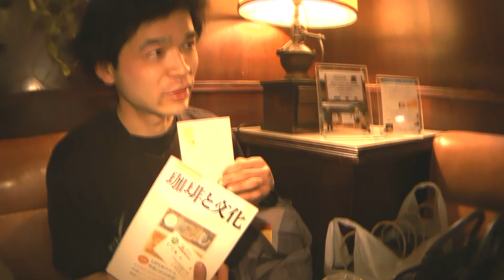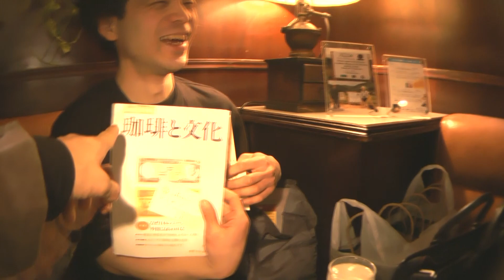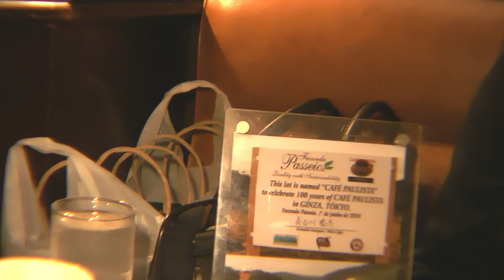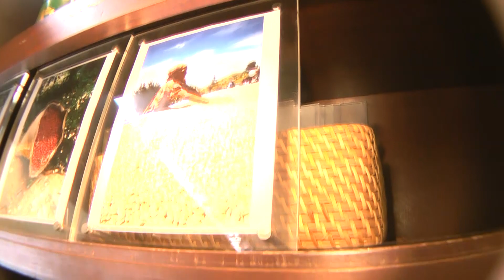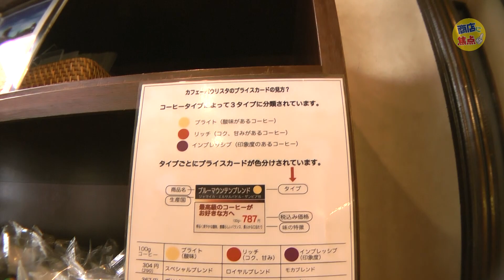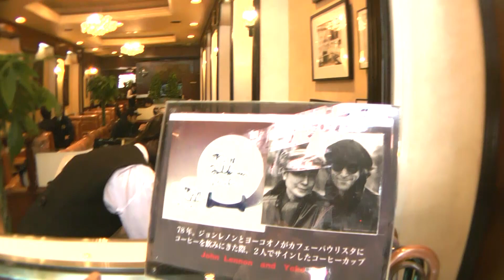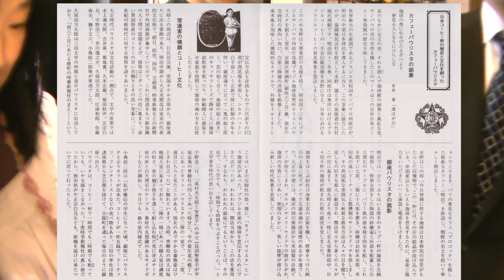てくてくＴＶ 商店に焦点！ 銀座カフェーパウリスタ 喫茶店 後半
てくてくＴＶ　商店に焦点！　銀座カフェーパウリスタ　喫茶店

今回は　いつも収録させてもらっている
　　生活クラブ　素々からのご紹介　銀座にある老舗　喫茶店
　カフェーパウリスタ　の紹介
　所在地 東京都中央区銀座8-9 長崎センタービル1F
営業時間
平日、土曜日 AM8：00～PM10：30
日曜日 PM12：00～PM7：30
定休日 年中無休（年末年始を除く）

　その昔　銀ブラ　という言葉あったように
　　銀座で　ブラジルコーヒーを飲むのが
　　　お洒落でありました　　その由縁が　こちらのパウリスタさんの
　コーヒーだとか　・・・・

そんな歴史あるお店に　銀座にさえ　似合わない面々のてくてくＴＶが
　　レポートします
　レポートは　石井ちゃんに　銭形金太郎出演で　すっかり貧乏キャラな
　ねこカフェのギタリスト　やすかずん
　で　どうぞ ！
　実は　やすかずん　無類のコーヒー好きで　パウリスタ営業担当の鶴見さんと
　　　濃いコーヒートークに終始しました　！

　コーヒー好きには　たまらない
　　それ以外の方には　それなりに　・・・・
　　　コーヒートークを　どうぞ！！！

 てくてくＴＶ　,商店に焦点！　,銀座カフェーパウリスタ　喫茶店　,,　　生活クラブ　,素々からのご紹介　,銀座にある老舗　喫茶店,　カフェーパウリスタ　,, 東京都中央区銀座8-9 長崎センタービル1F　,その昔　銀ブラ　という言葉あったように
　　銀座で　ブラジルコーヒーを飲むのが　,　お洒落でありました,　　その由縁が　こちらのパウリスタさんの　コーヒーだとか　・・・・,　　　,そんな歴史あるお店に　銀座にさえ　似合わない面々のてくてくＴＶが,,
,　レポートは　石井ちゃんに,　銭形金太郎出演で　すっかり貧乏キャラな,,　ねこカフェのギタリスト　やすかずん,,,　やすかずん　無類のコーヒー好きで,　パウリスタ営業担当の鶴見さんと　,　　　,　　濃いコーヒートークに終始しました　！,,　コーヒー好きには　たまらない　　,　コーヒートークを　どうぞ！！！ ,  完全手作り放送局,　てくてくTV　　今日も元気に放送中！！,イッツコム（東急ケーブル）でも放送中